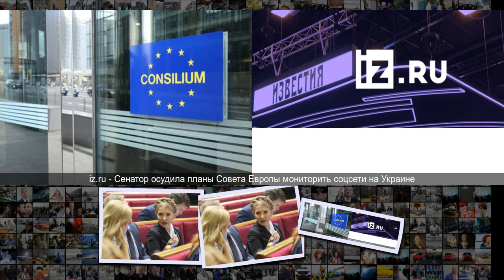Сенатор осудила планы Совета Европы мониторить соцсети на Украине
Сенатор осудила планы Совета Европы мониторить соцсети на Украине Сенатор от Крыма, член комитета по обороне и безопасности Совета Федерации Ольга Ковитиди в беседе с Известиями назвала вмешательством англосаксов во внутренние дела Украины планы Совета Европы мониторить соцсети во время президентских выборов на Украине . В начале января Совет Европы опубликовал соответствующий тендер с намерением найти специалистов для мониторинга . Как отмечается, такое беспристрастное наблюдение должно будет обеспе